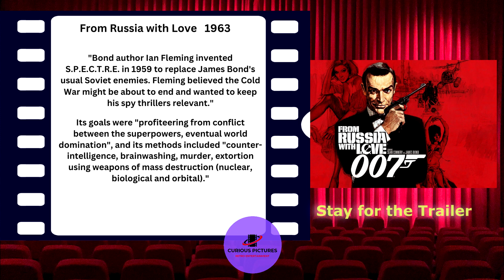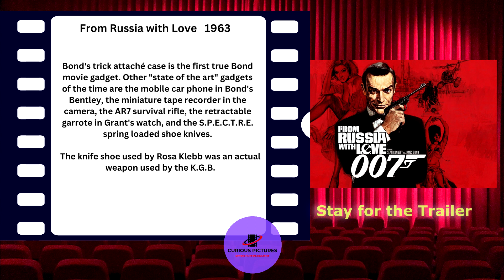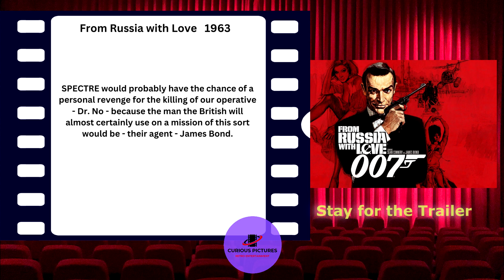From Russia With Love Facts and Trailer #007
Staring:    Sean Connery, Robert Shaw, Lotte Lenya, Bernard Lee, Lois Maxwell, Anthony Dawson,
Desmond Llewelyn

James Bond 007 is on the search for a Russian decoding machine, known as "Lektor". Bond needs to find this machine, before the evil S.P.E.C.T.R.E. organization discovers it.

While being romantically linked with Russian girl, Tatiana Romanova, Bond sneaks his way around Istanbul, while each S.P.E.C.T.R.E. Agent tries to pick him off, including the over powering Donald "Red" Grant and ex K.G.B. Agent Rosa Klebb, who knows all of the tricks in the book, and even possesses an incredible poison tipped shoe.